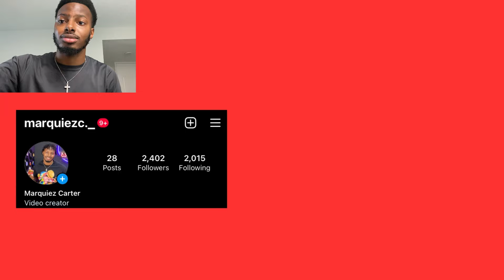Returning To The NBA 2K23 Park After 2 YEARS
In this video I returned to NBA 2k23 park after two years with @TREZZZZ . I went to the NBA 2k23 park with my glass cleaning finisher build.

Enjoy the video and have a great day! If you want to see a specific video or have any ideas for the channel please let me know. I currently make gaming videos, vlogs, and reaction videos.

Outro produced by @BphilBeatzz